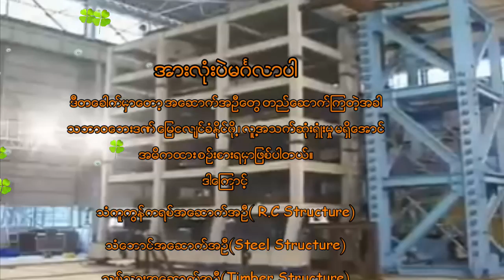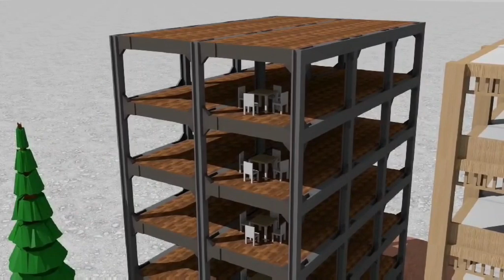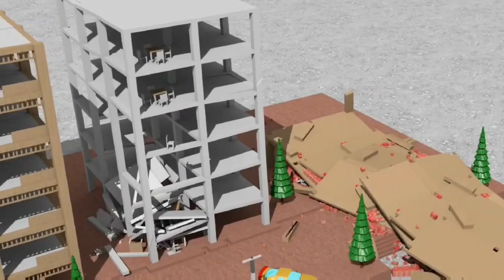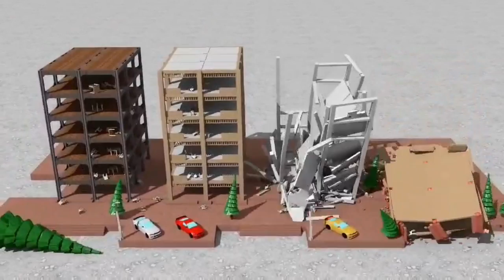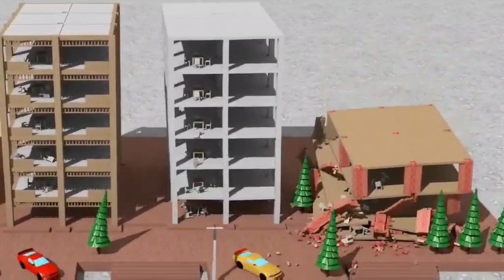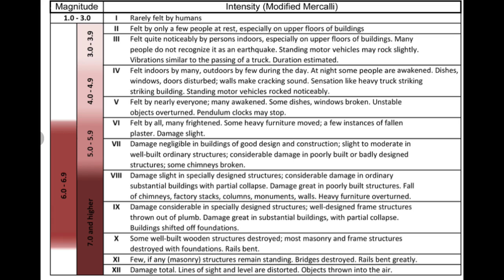မြေငလျင် ခံနိုင်တဲ့ အဆောက်အဦ စမ်းသပ်ခြင်း || Earthquake Resisitant htpcivilengineering #2025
Slide image အမှားပြင်ဆင်ချက်- နံရံတစ်ခုအတွင်း openings များသည် အခန်းဧရိယာ၏ သုံးပုံတစ်ပုံထက် ပိုမများသင့်။